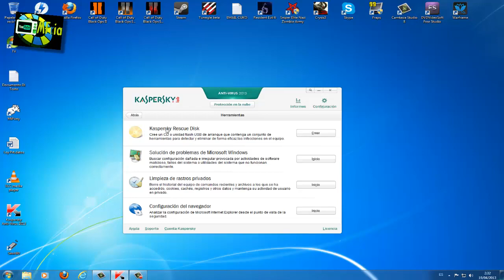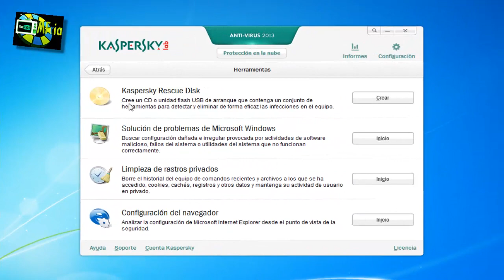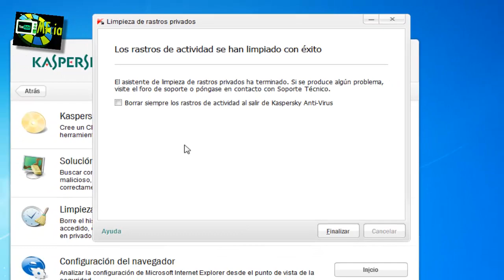Como Usar las Herramientas de Kaspersky 2013 AntiVirus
(Un suscriptor me pide que por favor le jaga un video de como usar las herramientas de Kaspersky Antivirus 2013 (KAV2013). Espero que te sirva y a algun otro usuario tambien.